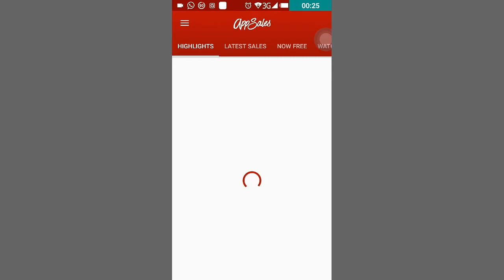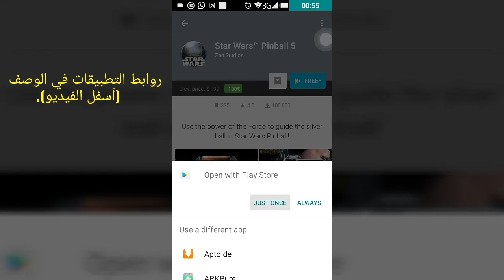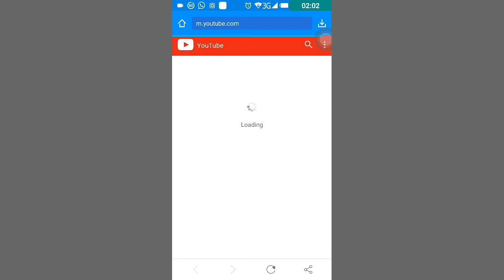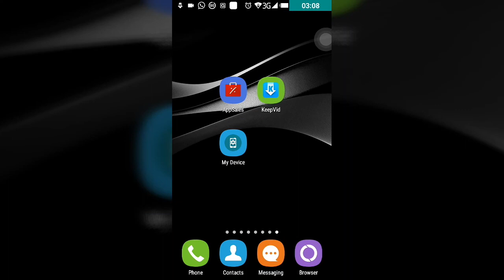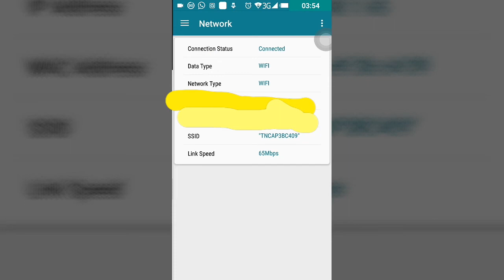أفضل 3 تطبيقات أندرويد جديدة لهذا الأسبوع(تحميل فيديوهات من أي موقع،تعرف على هاتفك...)